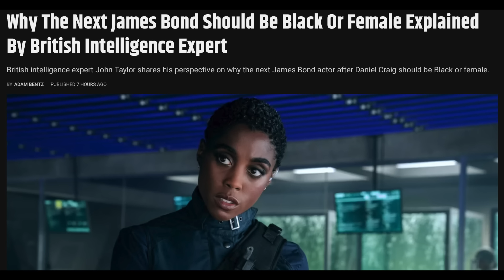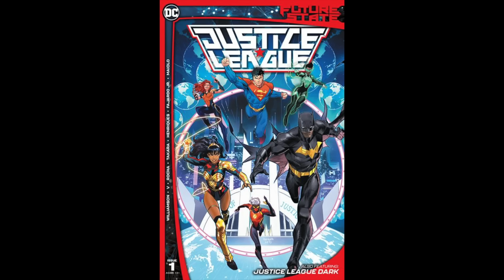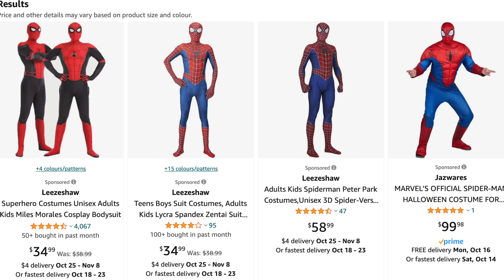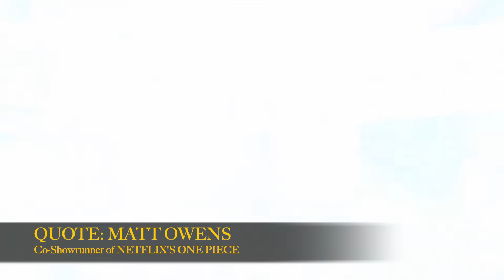Woke Lunatics Demand Fans Accept Identity Politics or They’re Racist + STOP DOING THIS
Race swapping characters is the epitome of creative bankruptcy & I'm tired of it.